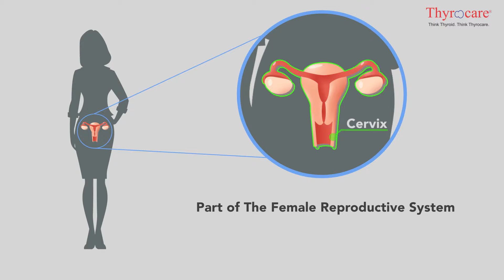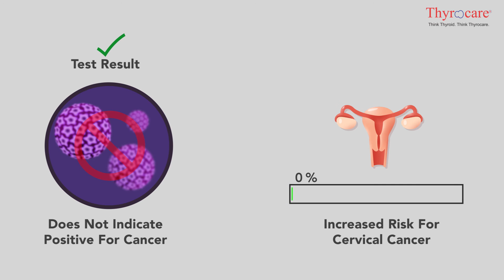Human Papillomavirus Test – Test & Technology ( Tamil )